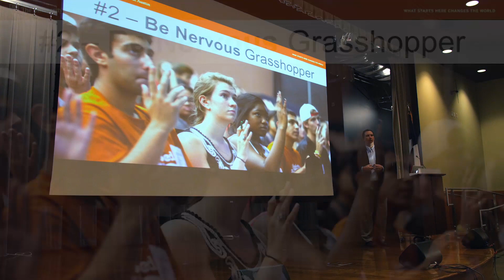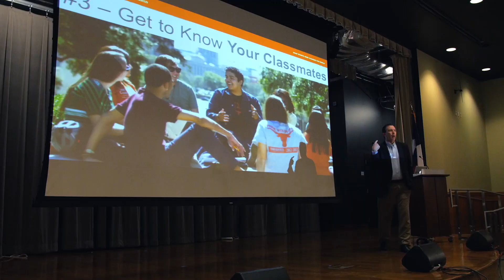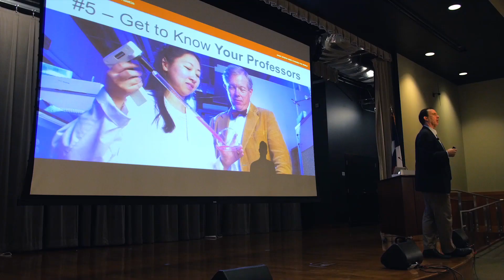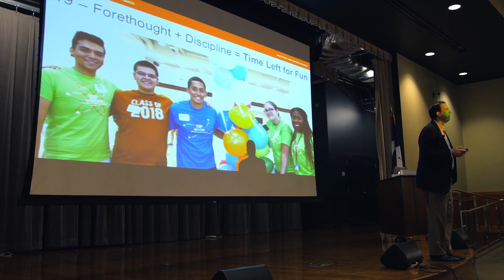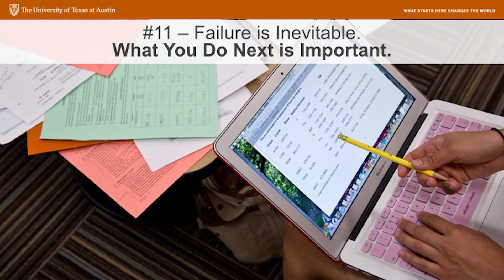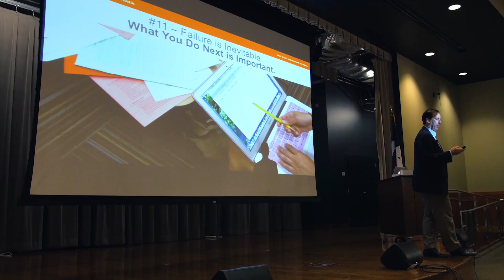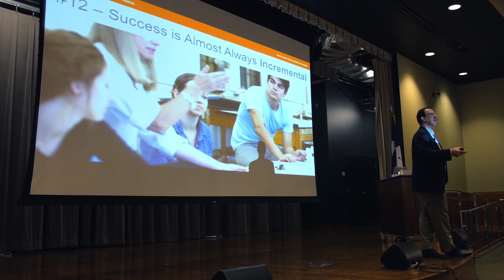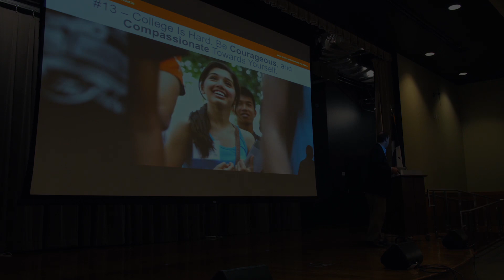13 Tips for Success in College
David Laude, Senior Vice Provost at UT Austin, shares 13 tips he tells students about what they can do to be successful in college.